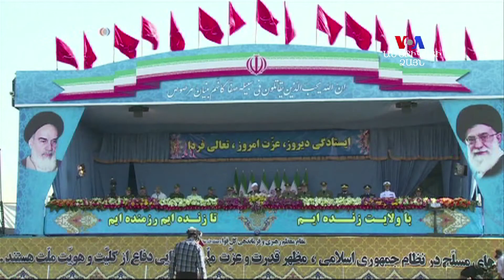Ամերիկացի վերլուծաբաններ. «Իրանի կառավարությունն արեւմտամետ է»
Իրանի ղեկավարության առաջնահերթությունները եւ պատժամիջոցների վերացման ազդեցությունը Հարավային Կովկասի երկրների վրա քննարկել են Վաշինգտոնում անցած կլոր սեղանի մասնակիցները